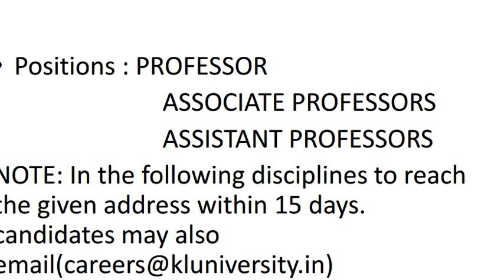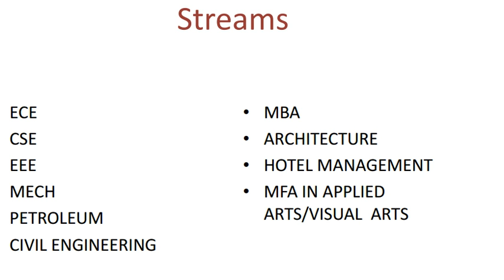KLU notification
KLU reqruitment 2017